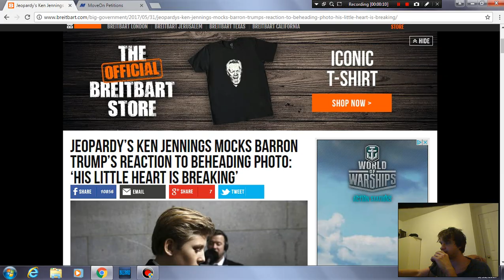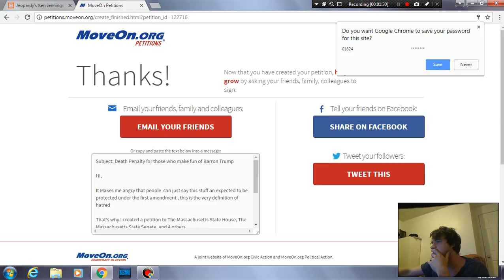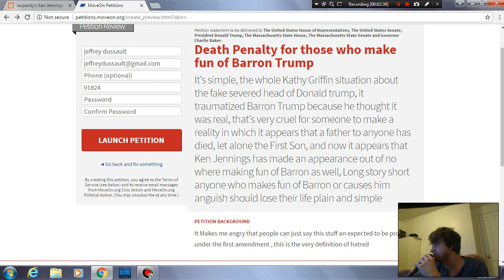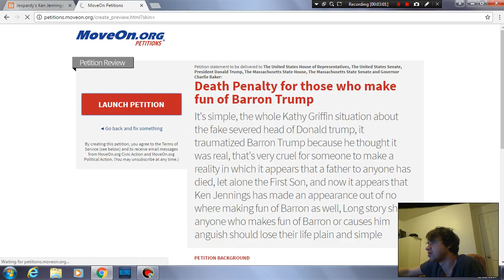Jeopardys Ken Jennings mocks Barron Trumps reaction to beheading photo, his little heat is breaking